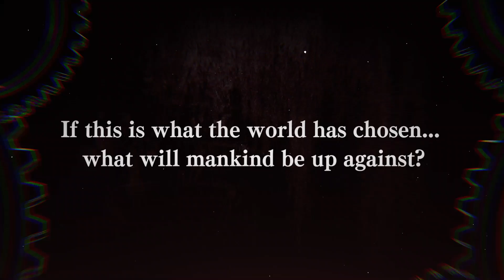Guilty Gear -Strive-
A brand new game in the Guilty Gear™ series, dedicated to all fighting game fans and all players.